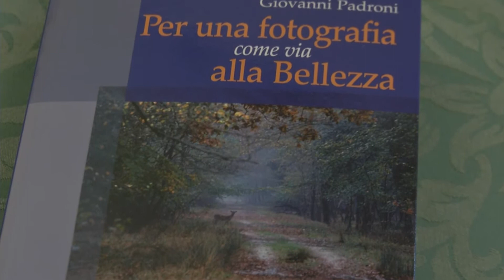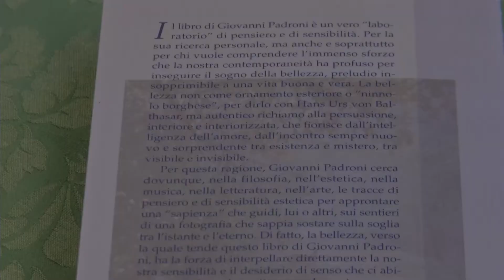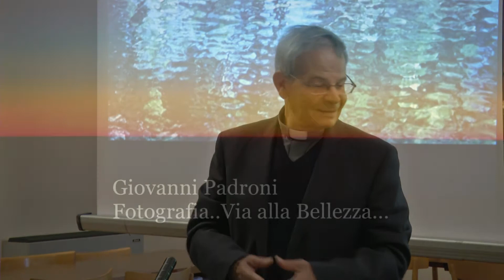"Per una fotografia come via per la Bellezza" C. Mezzasalma e G. Padroni - Dialoghi per capire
DIALOGHI PER CAPIRE
PER UNA FOTOGRAFIA COME VIA PER LA BELLEZZA
L'incontro si è svolto nella splendida cornice della Certosa di Firenze, dove è presente la Comunità di san Leolino, a cui è stato affidato il complesso monumentale.

Seminario a cura di
- Carmelo Mezzasalma, fondatore della Comunità di San Leonino
- prof. Giovanni Padroni, autore di “Fotografia come via alla Bellezza”.

Nel corso dell’incontro sono state proiettate immagini di Giovanni Padroni.